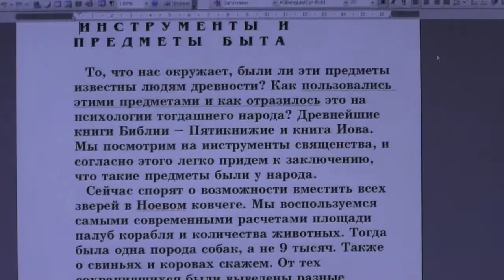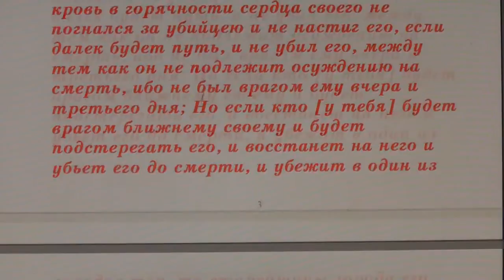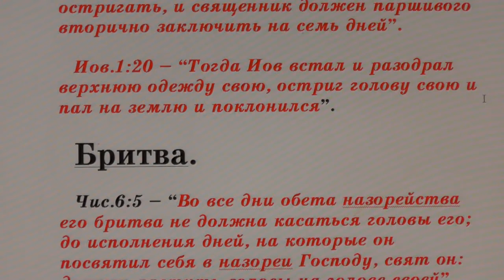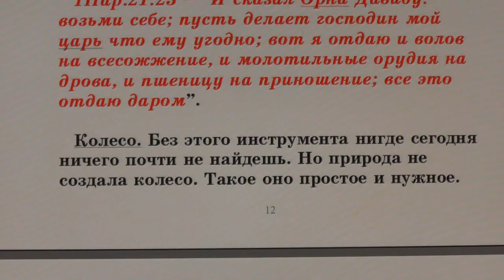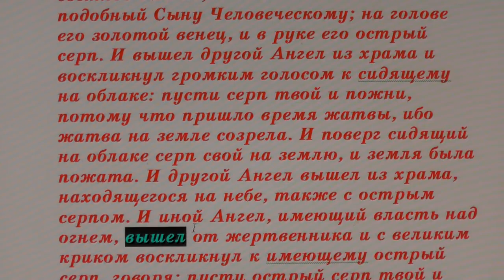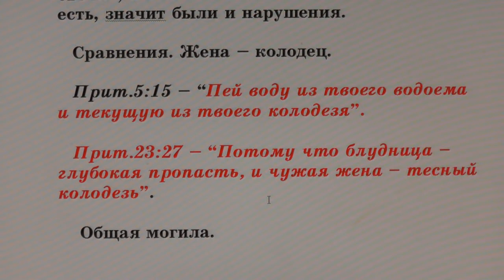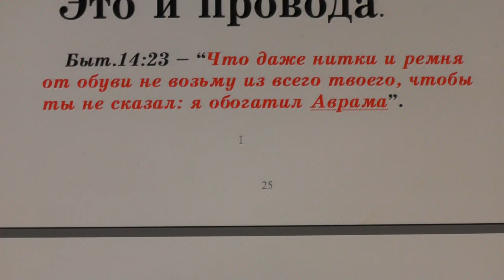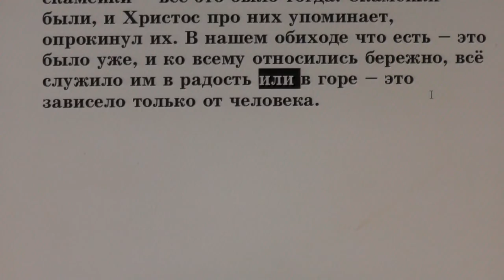№93. Занятия в Потеряевке по темам. Инструменты и предметы быта.